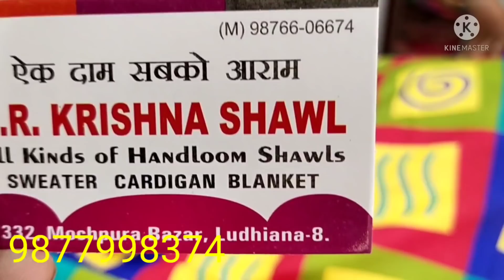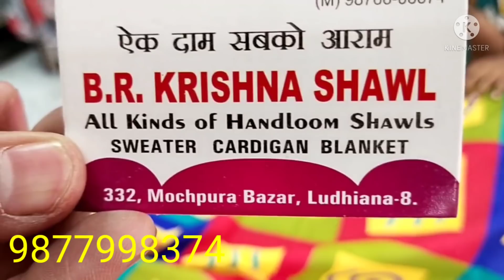🙏 इतनी बढ़िया-बढ़िया बेडशीट सो रुपए में 🙏 double bed sheet 🙏 9877998374🙏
Krishna handloom 🙏 mochpura Bazar Ludhiana Punjab contact number 🙏 by all to pata variety all blanket variety all bedsheet variety wholesale price video last Tak jarur dekhe video by Lucky Singh Ludhiana Punjab contact number 🙏 my